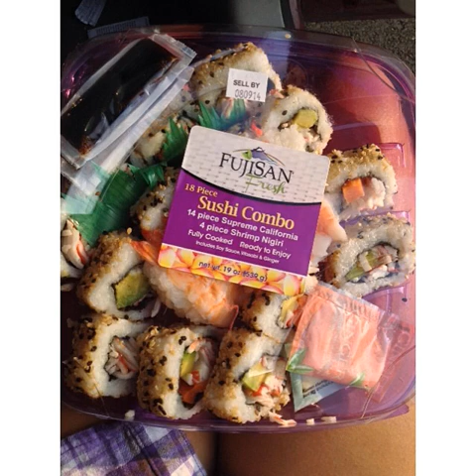Pasta with homemade lemon basil pesto and home grown tomatoes. 🍅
Tags:meatballs chocolates vegansubji sweetmeats happyvegan veganista coffee salad veganlife veganpastrychef veganfoodporn vegandinner vegansofinstagram vegansofperth veganfoodlovers banoffeecake veganfoodshare cheeseburger meatfree meat chicken